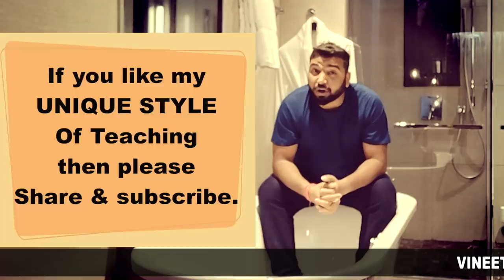Special lecture on TALE OF A TUB. if you like UNIQUE WAY OF TEACHING then Share n subscribe.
You may call me crazy you may call me idiot but you can NEVER TAKE LITERATURE OUT OF ME.
Yes I feel it.I breathe it and I live it.

I am vineet pandey the first professor of India to teach from washroom ..

Don't you think it's weird ? Yeah may be. ..but for me it's my passion to find relationship between objects and literature.

COME ON STUDENTS...LETS BREAK THE CONVENTIONS.

learn anywhere in any situation just make sure YOU LEARN

Join the most elite club of scholars by joining online or offline.
Whatspp on same number

HOW TO PREPARE FOR NORTH EAST SET EXAM (NESET) ?share with north east students to help them in exam.